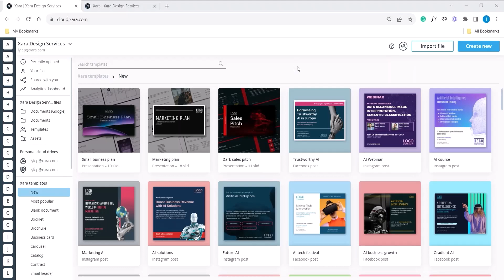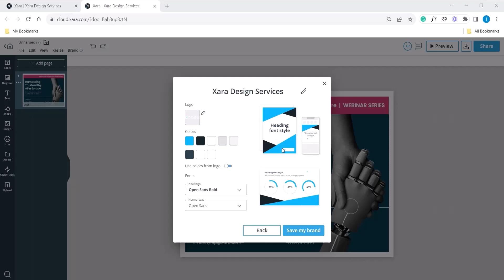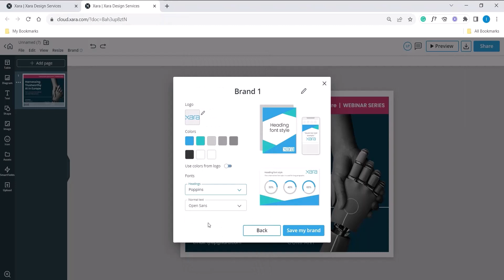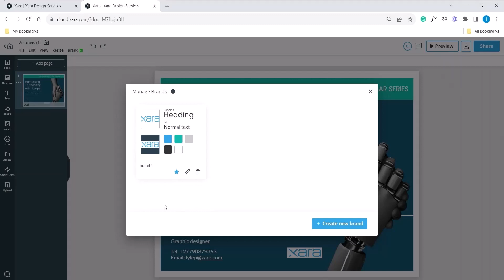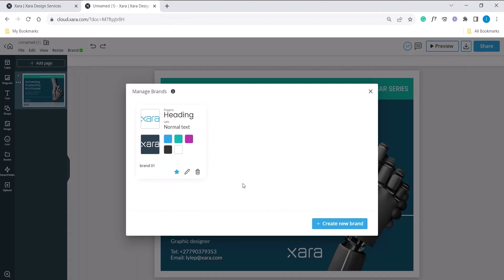Create and Manage Your Brands | Xara Cloud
Building a consistent brand has never been easier with Xara Cloud.👏

This video will teach you how to create and manage your brands.
You have two options: create your brand manually or use Xara's feature, which allows you to insert your website's URL and automatically extract your brand guidelines from your company's website.

Xara automatically applies your brand to your documents and consolidates your assets in one place so you can focus on strategic work.

Chapters:
00:00 Introduction
00:30 Create A Brand
03:00 Manage Brands

Not a Xara user yet?